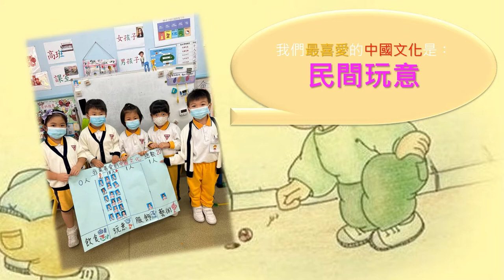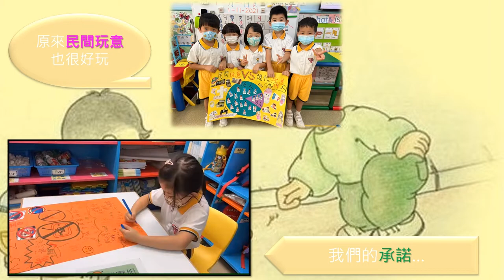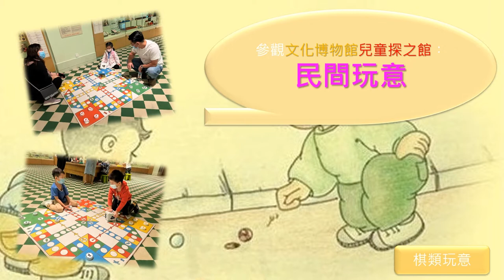中華基督教青年會上水幼稚園21-22學年設計活動成果分享-K3-2 中國民間玩意